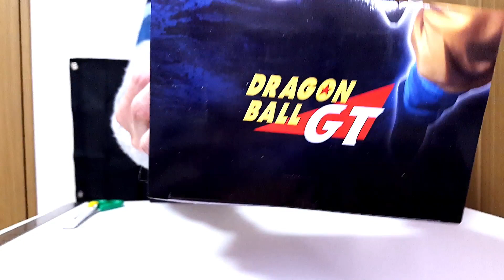UNBOXING / Son Goku Figure Ten Times Kamehameha Dragon Ball GT Banpresto